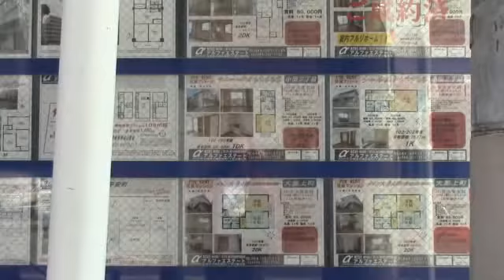川崎商店街 渡田向町商店街